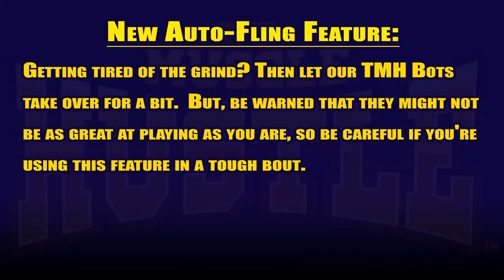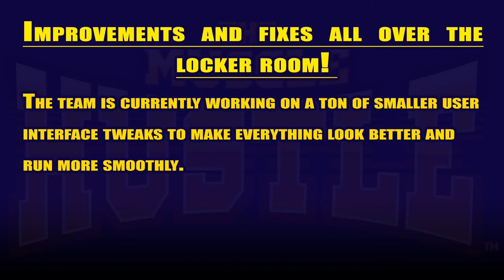The Muscle Hustle- Update 1.17 info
Information on new features and improvements coming to update 1.17

-New PvP Arena -VIP subscriptions Improved
-Special Match Schedule cleaned up/now in local time
-New Auto-Fling Feature
-Quick Win Tokens can now be used in Special Events -Improvements and fixes all over the locker room
-VIP price will remain unchanged

Credits:
Bazanji - "Pull Up"